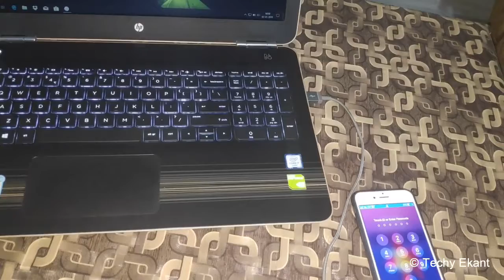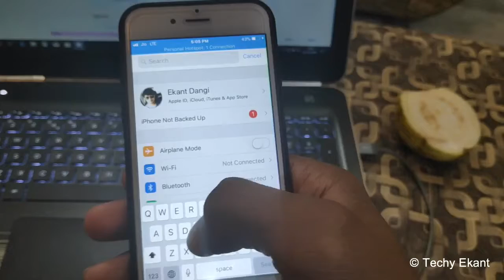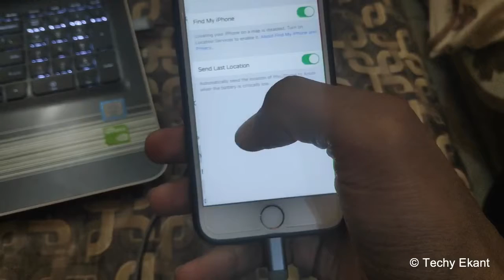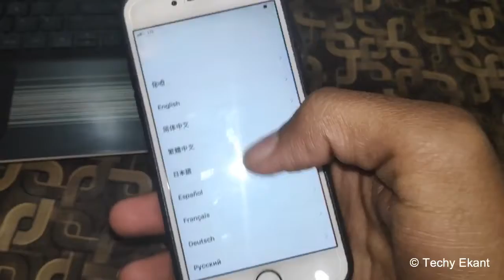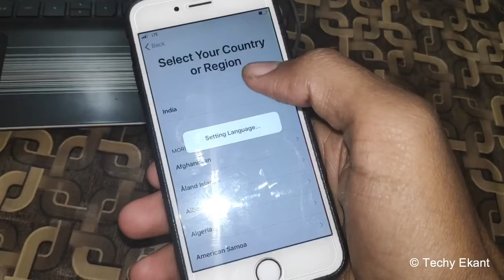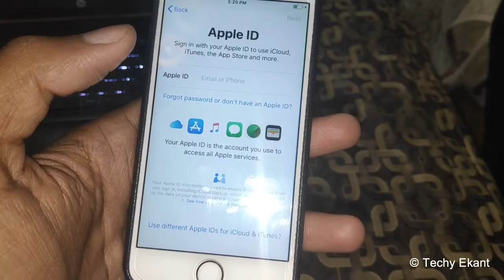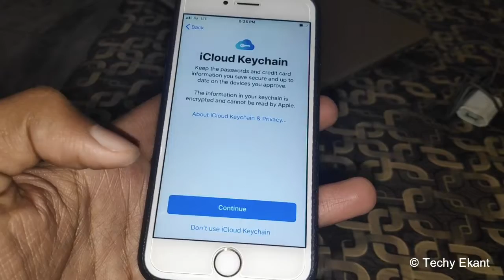IOS 12 ! How To Update & Restore IPhone Through iTunes🔥